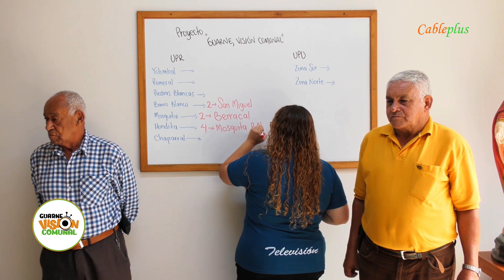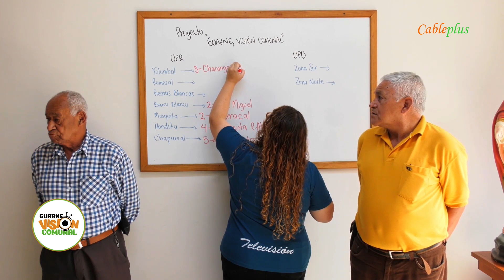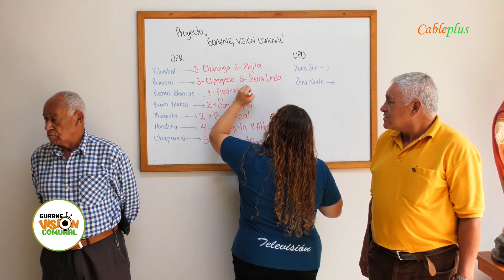Guarne, visión comunal | Parque de Guarne | 16 de abril de 2024 | Emisión 1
Ya estamos 🔴🎥AL AIRE con el primer capítulo de este nuevo proyecto llamado "Guarne, visión comunal" 👀💚🧡, un espacio donde daremos a conocer los proyectos e historias de las Juntas de Acción Comunal de nuestro municipio ¡Bienvenidos! 😊